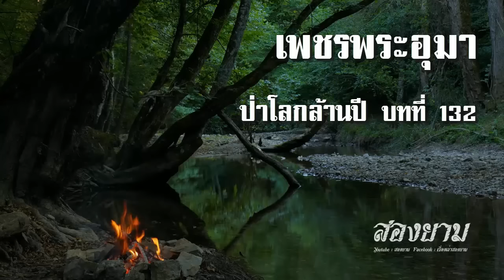เพชรพระอุมา ป่าโลกล้านปี บทที่ 132 | สองยาม